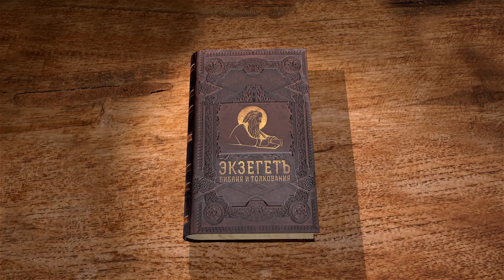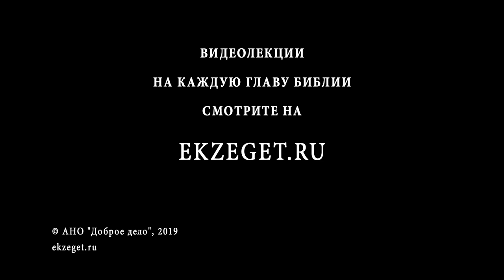Первая книга Паралипоменон. Глава 13. Протоиерей Олег Стеняев. Ветхий Завет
Повторяется повествование 2 Цар. 6. Здесь появляется деталь: Давид захотел перенести в Иерусалим ковчег Бога, чтобы возродить его почитание, прекращённое во дни Саула. Оза простёр руку, чтобы поддержать ковчег, но Господь поразил его за дерзость. Почему Оза был наказан настолько строго? Давид устрашился Бога и не повёз Ковчег к себе, а обратил его к дому Аведдара Гефянина. Хоть гефяне были филистимлянами, Бог облагодетельствовал Аведдару.